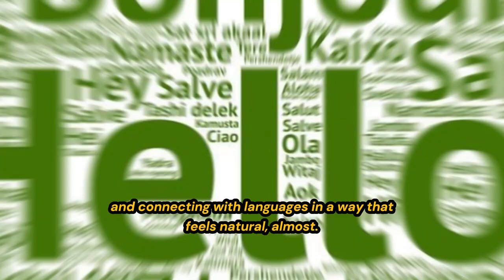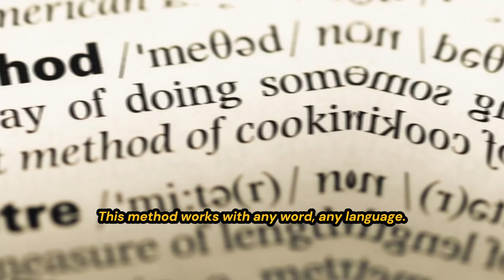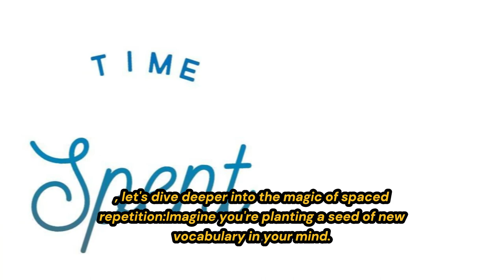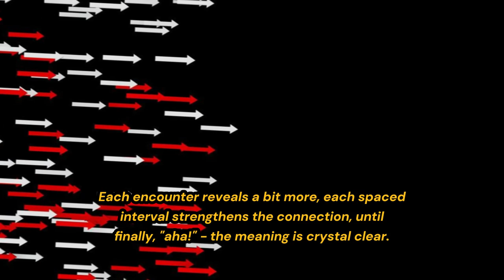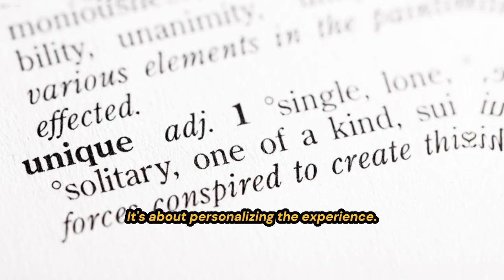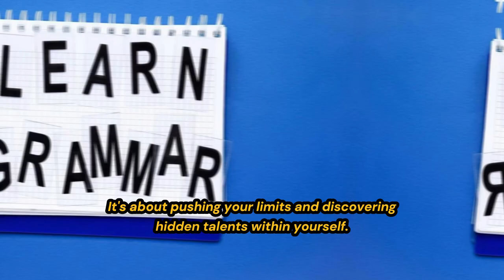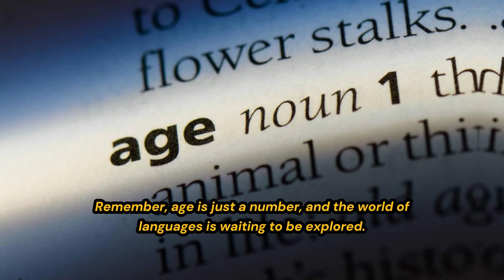Age-Proof Your Brain: Learn Languages & Sharpen Your Mind at Any Time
Conquer Languages Like a Maestro: Unlocking the "Rosetta Stone" in Your Brain
English and Korean Bilingualism

This channel is dedicated to providing information and resources for English and Korean bilinguals. We offer a variety of videos on topics such as English speeches, news, studying abroad, and living in the United States. We also create children's bedtime stories in both English and Korean.